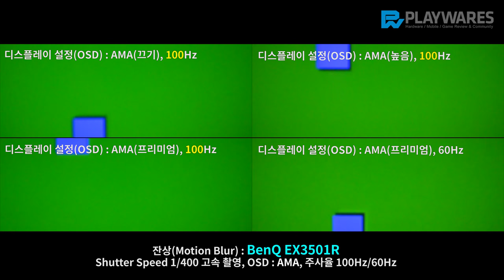잔상(Motion Blur) : BenQ EX3501R, AMA